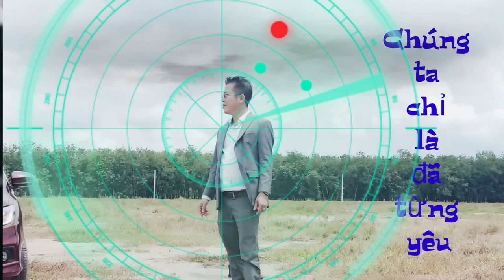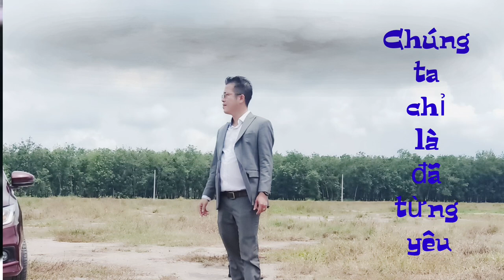Chúng ta chỉ là đã từng yêu remix - Thiên Tú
Không buồn đâu không hận đâu không oán hờn không bận tâm
Bấy lâu nay quên mất đi, ta tưởng ta không đau nữa rồi
Thế nhưng ta luôn vấn vương lưu luyến phong tình như đã từng
Hi vọng chi yêu đương chi nữa trông mong làm chi

Không chờ đâu không đợi đâu không nhói lòng không mộng mơ
Cớ sao ta không muốn buông khi người không bên ta nữa rồi
Tiếc thương sao cay đắng sao nước mắt tuôn chảy bao tháng ngày
Sau biệt ly đêm đêm say giấc đêm đêm bình yên

[ĐK]
Người từng nói bao câu hẹn ước, người để ta thêm sai lầm hơn
Người mang những tiếc nuối ân hận như thế này
Đến khi ta ôm bao trái ngang nay muốn quay đầu nhưng đã muộn
Than trách chi ta đã không là ta nữa rồi

Người từng nói bao nhiêu lời yêu, người từng buông bao câu biệt ly
Từng câu mỗi chữ lúc xưa người còn nhớ gì
Ký ức xưa luôn vây lấy ta khi khó quên rồi khi muốn lòng
Quên hết đi một tình yêu ta đã từng